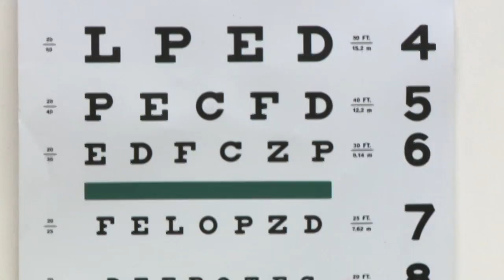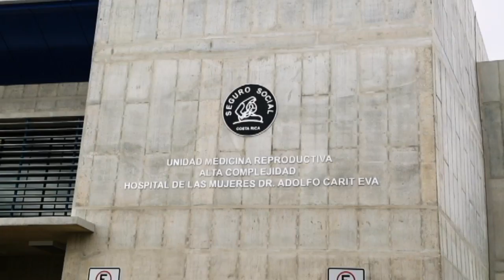Niños con problemas de visión se agravan con exceso de pantallas y celulares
EL HOSPITAL DE NIÑOS ATIENDE 500 MENORES POR AÑO CON PROBLEMAS DE BAJA VISIÓN, PANTALLAS Y CELULARES AFECTAN LA VISTA POR LA LUZ QUE EMITEN.